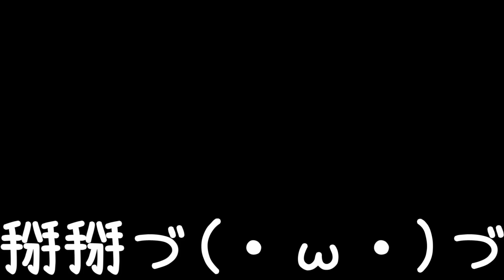【智障Monday】裁決的超級瑪麗貓 #6-有了有了！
裁決【首次】帶來智障遊戲

真是讓人失去理智的遊戲

連載的遊戲(系列)

一.智障遊戲

二.恐怖遊戲

三.GTA5

四.Minecraft空島天空秘境生存2

五.Minecraft多人魔法世界模組生存冒險

想繼續看我的影片的話 記得點個【訂閱】喔

如果想繼續看我的影片的話 記得在我的影片下方點個【訂閱】喔～
如果喜歡我的影片 可以在影片下方點個【喜歡】

或是在影片下【留言】給我鼓勵喔！給我更多動力繼續為大家帶來影片喔！～

也可以把我的影片【分享】出去 讓更多人看到喔！

歡迎在影片下方【留言】！我都會盡可能的回覆喔！

除了我不知道要怎麼回的留言，我都會回復喔!也會把每則留言看過去！

剪輯軟體以及拍片軟體

剪輯軟體：會聲會影x7 & Movie Maker

裁決のRC群ID：27404425